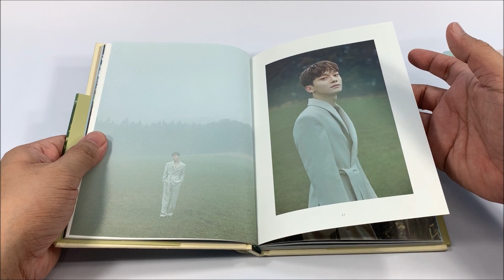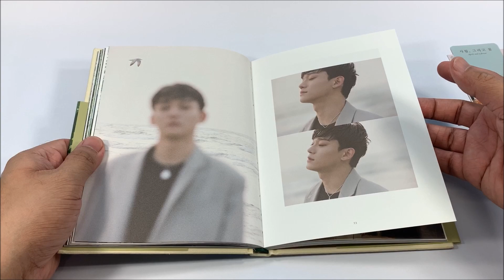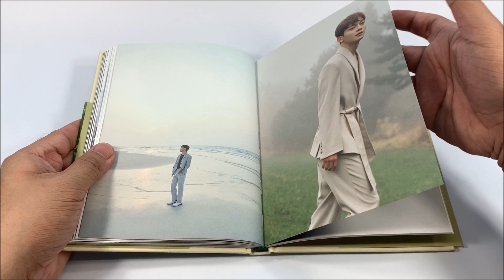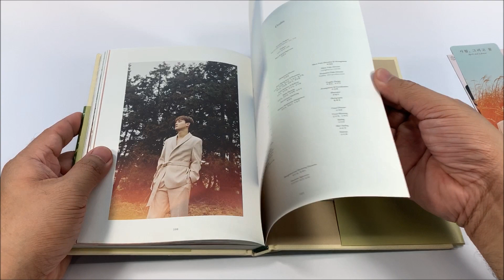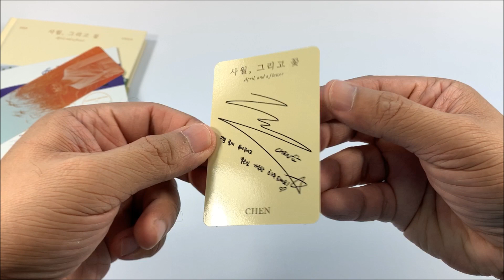EXO CHEN 김종대 || APRIL AND A FLOWER || APRIL VERSION || KPOP ALBUM UNBOXING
Here's the unboxing video of EXO Chen 김종대 1st Mini Album -  April and a Flower April Version Album.